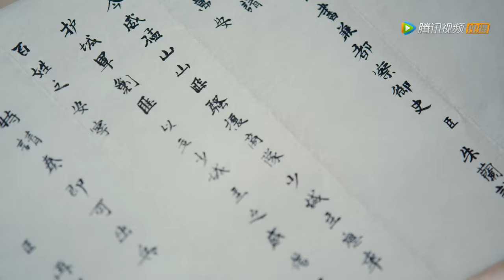ENG SUB【传闻中的陈芊芊 The Romance of Tiger and Rose】EP10 | 韩烁为芊芊穿上女装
《传闻中的陈芊芊》母胎单身七流编剧陈小千呕心沥血写了一部女尊题材大剧，原可顺利开机，却因为演员韩明星对剧本感情戏质疑过多而崩盘。愤懑难平发誓要证明自己能力的她，意外卡进了自己的剧本，变身东梁女国地位尊贵但恶评满国的三公主。
▶5月20日首播，每周三四晚上八点更新。
▶主演：赵露思，丁禹兮，周紫馨，盛英豪，权沛伦，陈名豪